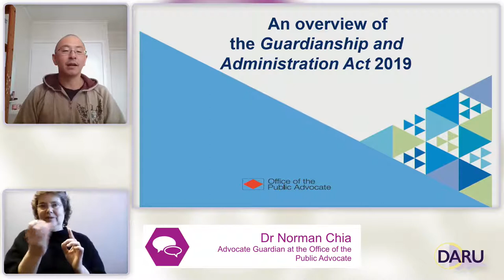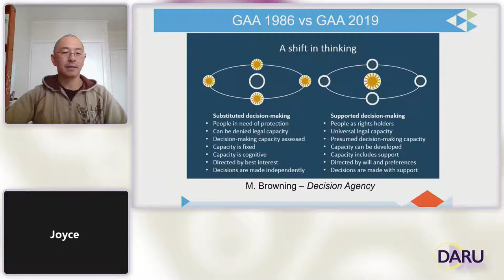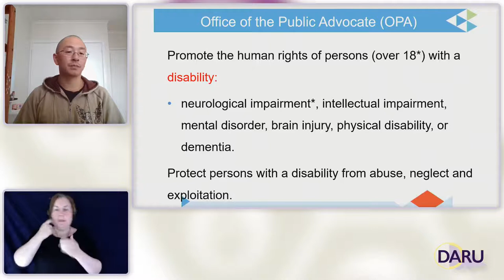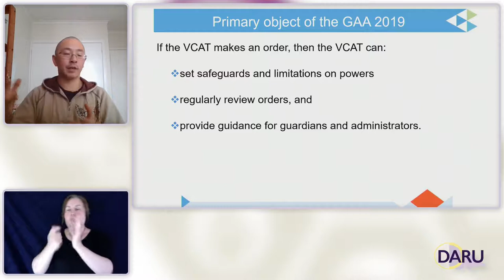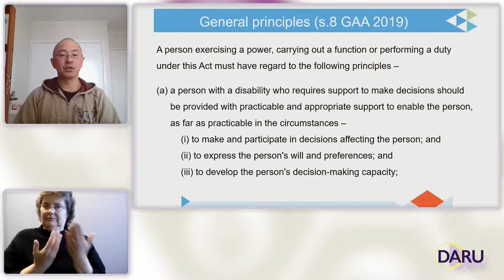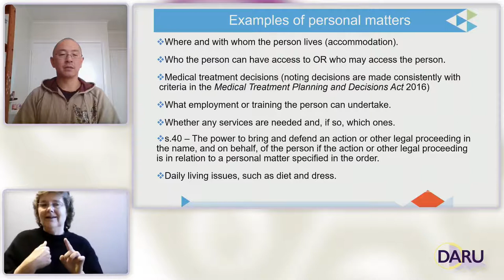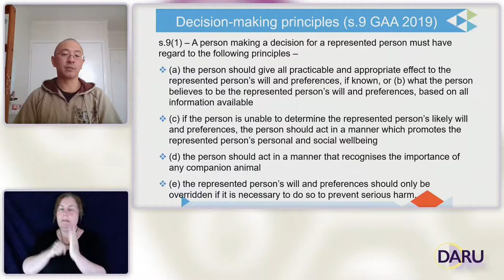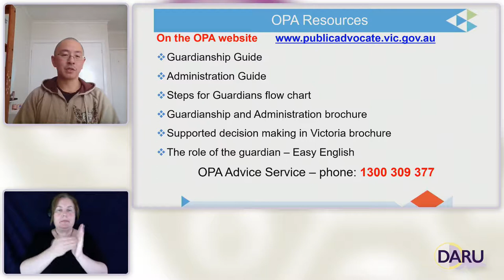New Guardian and Administration Act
This session was part of the Advocacy Sector Conversations forum held on 14 October 2020.

The new Guardianship and Administration Act 2019 came into effect on 1 March 2020. The new Act includes a presumption that a person has the capacity to make decisions unless evidence is provided otherwise and recognises that a person also has decision-making capacity if they can make decisions with support. This is an important shift away from the best interest approach to one where it is acknowledged that decisions should reflect the person’s will and preferences, unless it would cause serious harm to the person.

Join Dr Norman Chia, an Advocate Guardian at the Office of the Public advocate, as he step us through the newly created Supported Decision Maker roles under the Act.